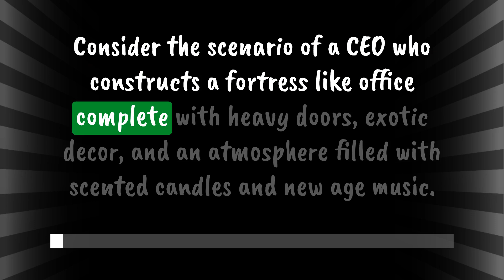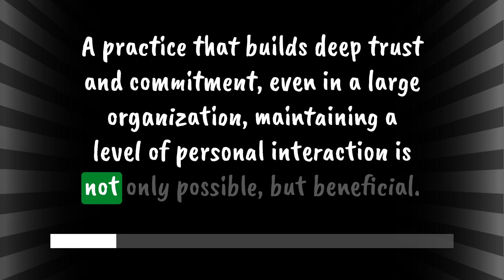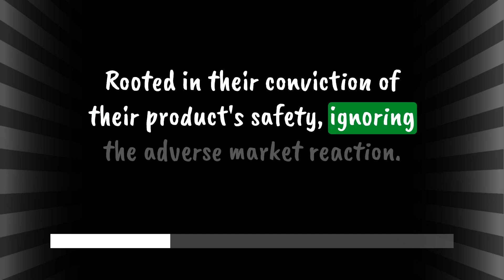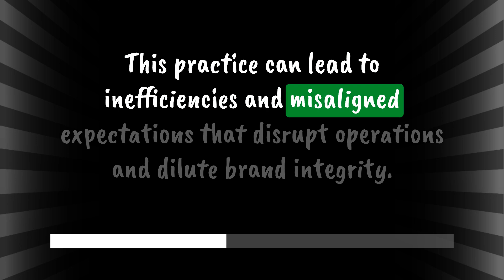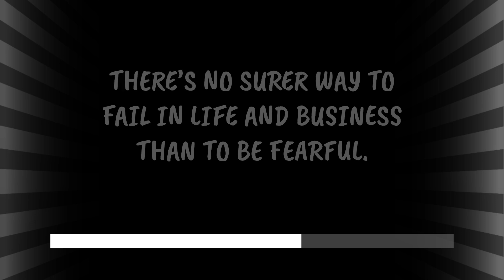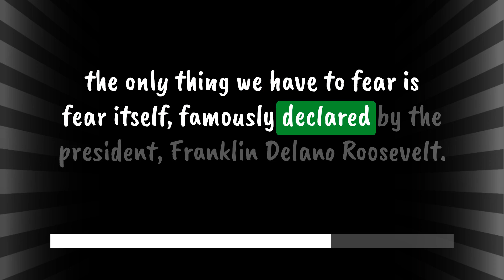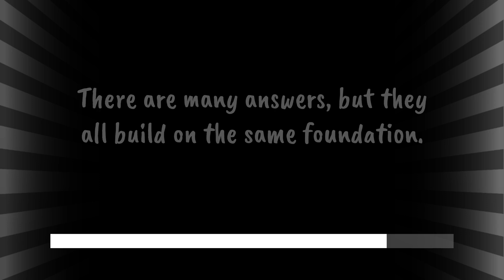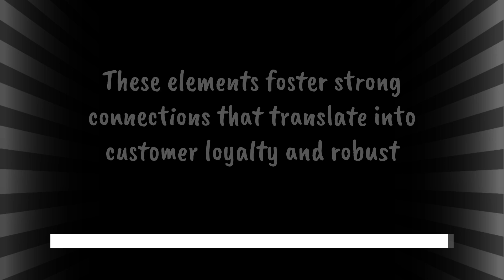The Ten Commandments for Business Failure by Donald R. Keough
👉 *Free Audible:*

Packed with insights into the pitfalls even seasoned executives overlook, it offers a unique perspective on the art of business.